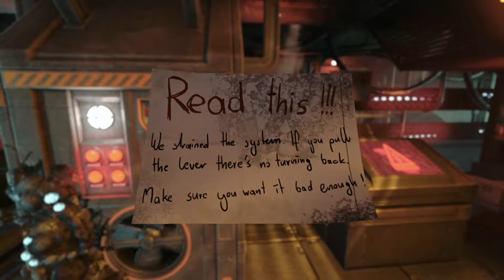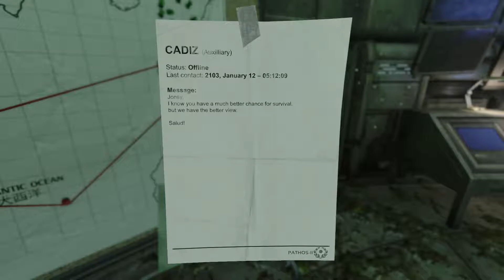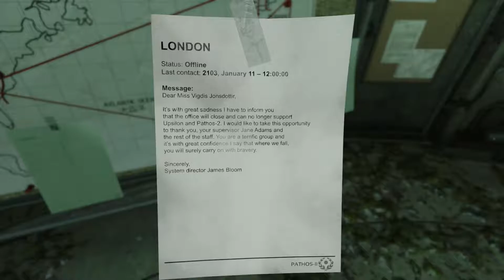SOMA Part 3, Trying To Save Robot Guy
Thumbnail Artist- ryan_amat97